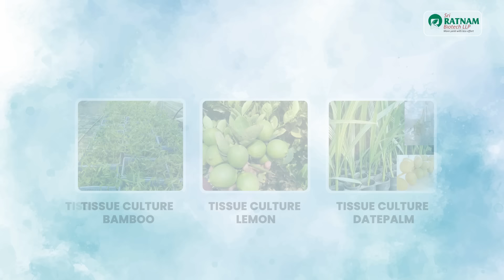Sri Ratnam Tissue Culture Banana Plants l टिस्यू कल्चर केले के पौधे l ટીશ્યુ કલ્ચર કેળાના છોડ.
Sri Ratnam Tissue Culture Banana Plant. Department of Biotechnology Certified. Disease Free, Virus Free, Generically Pure & High Yield. Best Performance in all kind of field. More Photos & Video Book Now Only Rs. 13* Per Plant
*Transport Charges Extra as Distance of our Laboratory.